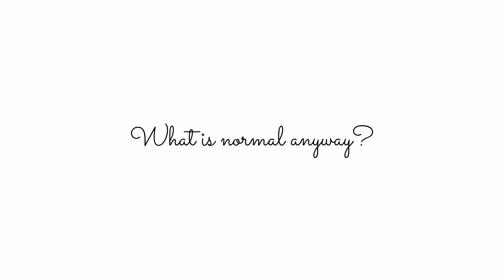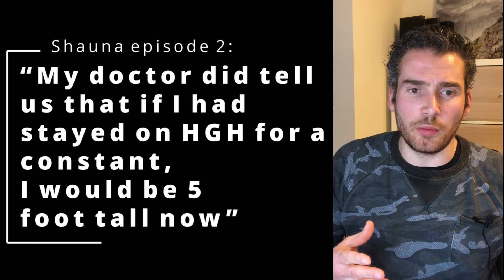Shauna Rae: the truth about her dwarfism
The truth about TLC’s I am Shauna Rae’s condition and the origin of her Dwarfism.

Shauna unfortunately had cancer as a baby and had to be treated with chemotherapy and radiotherapy. The treatment worked, but damaged her pituitary gland or in other words the part of her brain responsible for producing growth hormone.
In this video I will go deeper into her condition and what exactly caused her size problems.

0:00 – Intro – Who is Shauna?
1:04 – The series so far
2:28 – The problem with her treatment
3:17 – Painful injections, really?
4:35 – No consistency
7:20 - Being different